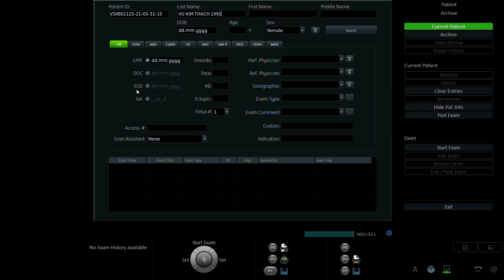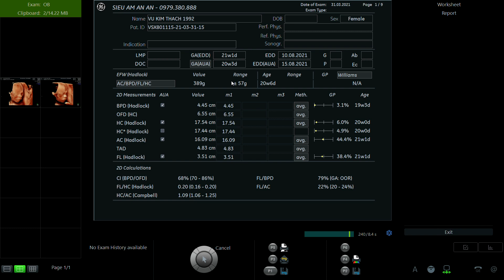VŨ KIM THẠCH 1992